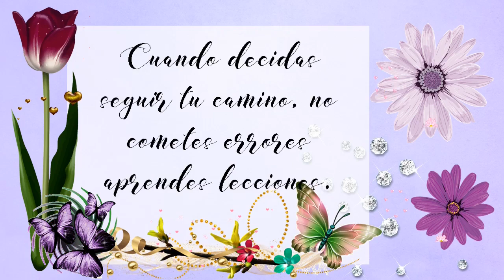Frases bonitas positivas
Frases bonitas positivas con mensajes hermosos frases para enriquecer el alma con bellas reflexiones para tu vida diaria e inspiradoras.